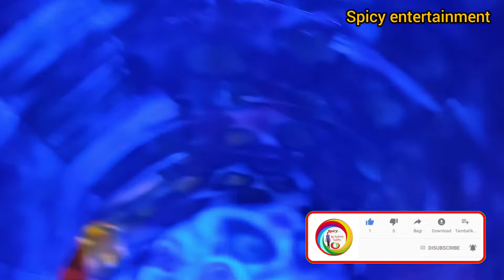Sonamui ghatal durgapuja2022 sonamui durgapujapandal daspur paschim_medinipur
👉আমাদের কে উৎসাহিত করার জন্য (Like, Coment, Share and Subckraibe)করুন।
আপনাদের ব্যস্ততম সময় কাটানোর পর একটু মুখে হাসি ফোটাতে সর্বদা SPICY ENTERTAINMENT ▬▬▬▬▬▬▬▬▬▬▬▬▬▬▬▬▬▬▬